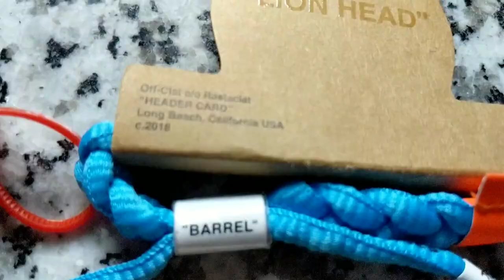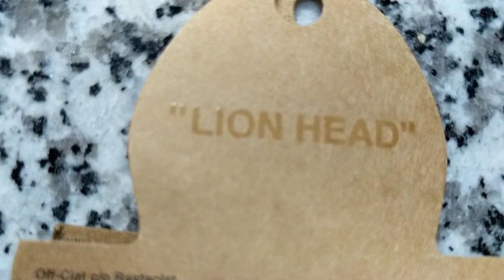Let me EXPLAIN... OFF WHITE Hypebeast Pickup... Kinda...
So. what "off-white" item do you think I got? Shoes, clothes? Did I break the NoCOPtober challenge?

Here are the rules for the 5K Giveaway - be sure to FOLLOW ALL OF THEM so you are not disqualified:

5. Comment your iG name on this video in same comment from Step 4

Prizes for 1st, 2nd and 3rd place winners:
1st Place - $25 Gift Card (to Champs, Footlocker, Footaction or Kids Footlocker), Sneakerheads Clothing Line "Sneakerhead vs Hypebeast" Tee and Crep Kit + Protect Spray
2nd Place - Sneakerheads Clothing Line "Sneakerhead vs Hypebeast" Tee
3rd Place - Crep Kit + Protect Spray

Google Pixel 2 – All pics on my IG page are shot with the same as well.